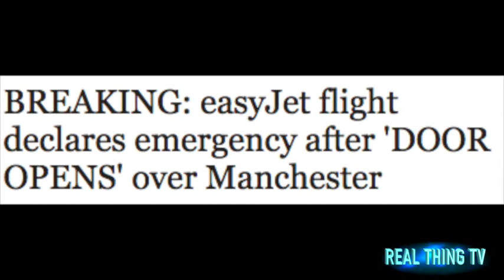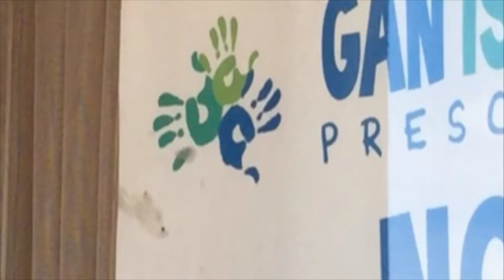BREAKING: easyJet flight declares emergency after 'DOOR OPENS' over Manchester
EASYJET flight U21971 has been forced to return to Manchester Airport after reports a door had opened in mid-air.
The emergency was declared at 3.22pm this afternoon soon after the flight took off from Manchester.

The pilots then told air traffic control they believed a cargo door was open, according to Airlive.

They said the tower then noticed white vapour coming from one of the engines.
The plane circled above Wigan and St Helens for several minutes before returning to Manchester.
It has now landed safely back at Manchester Airport.